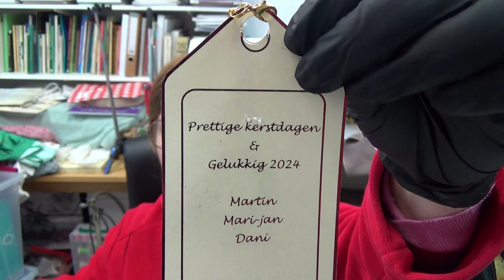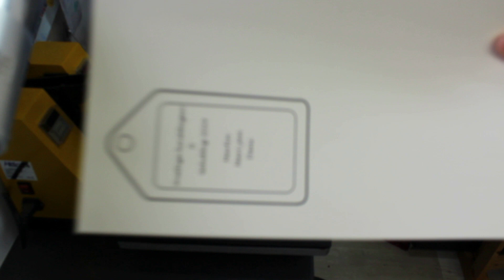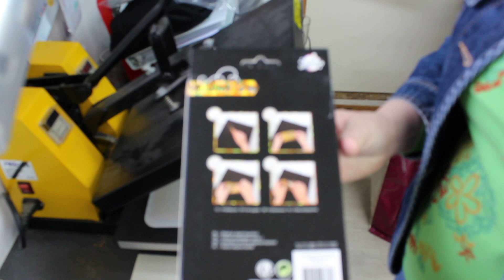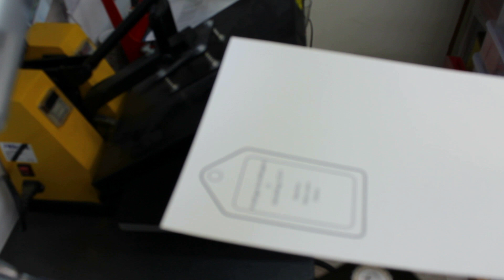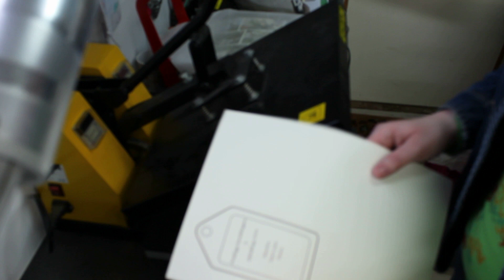Kerstkaart 2023 deel 2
Mijn traditie is om voor Kerst mijn vrienden en familie te verwennen met een kerstverassing. Dit is een soort alternatieve kerstkaart. In de kerstverassing van 2023 heb ik een aantal nieuwe technieken uitgeprobeerd zoals fimoklei en uv resin. In dit 2e deel laat ik zien hoe ik verder ga met de kerstverrassing en zien jullie ook het eindresultaat. Heel veel kijkplezier!